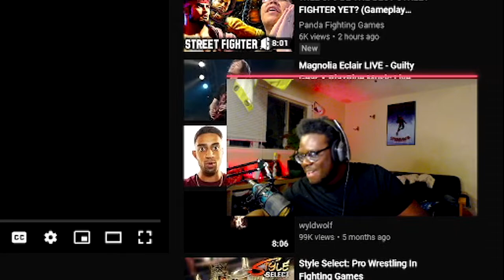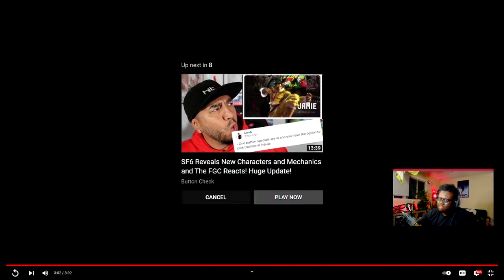FADC IS BACK?! 😱😱😱 | Reacting To SF6 Gameplay Trailer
Jaime, Ryu ,Luke AND CHUN LI?! This gameplay trailer is INSANE. Lrets go ahead and see what we can pick apart from this trailer. FADC or Focus Attack Dash Cancel looks to make a resurgence in the new drive mechanics!